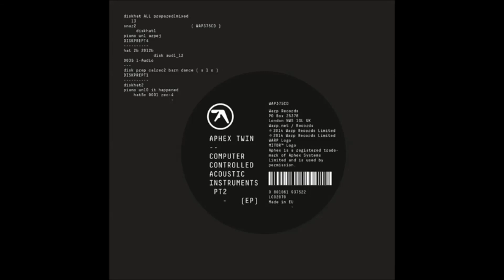Aphex Twin - Computer Controlled Accoustic Instruments pt.2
Aphex Twin ‎– Computer Controlled Acoustic Instruments pt2 EP
Label: Warp Records ‎– WAP375CDD
Country: UK
Released: 23 Jan 2015
Genre: Electronic
Style: IDM, Experimental

1. diskhat ALL prepared1mixed 13 0:00
2. snar2 5:24
3. diskhat1 5:43
4. piano un1 arpej 8:08
5. DISKPREPT4 9:00
6. hat 2b 2012b 10:51
7. disk aud1_12 12:17
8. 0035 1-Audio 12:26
9. disk prep calrec2 barn dance [slo] 12:54
10. DISKPREPT1 17:15
11. diskhat2 20:47
12. piano un10 it happened 21:23
13. hat5c 0001 rec-4 23:12